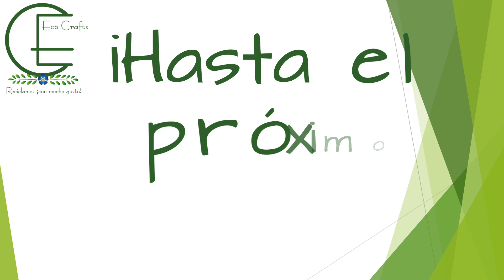DIY Reciclaje de latas 1ª parte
¡Hola, amigos! ¡Ha llegado el turno de las latas! hoy nos toca reciclar latas, vamos a convertir 4 sencillas latas en preciosos vasos porta objetos.
Te dejo un enlace a mi blog donde podrás ver los materiales que he utilizado, el paso a paso detallado
Y SI TE HA GUSTADO REGÁLAME UN LIKE. SI TIENES CUALQUIER PREGUNTA O SUGERENCIA DÉJAME UN COMENTARIO TE LEERÉ CON MUCHO GUSTO Y TE CONTESTARÉ ENCANTADA. AH! Y ACEPTO PROPUESTAS!!!